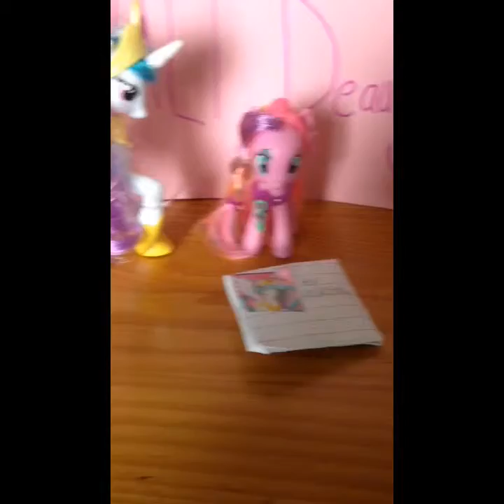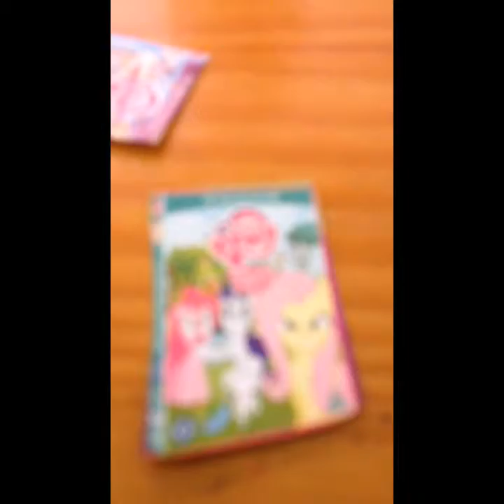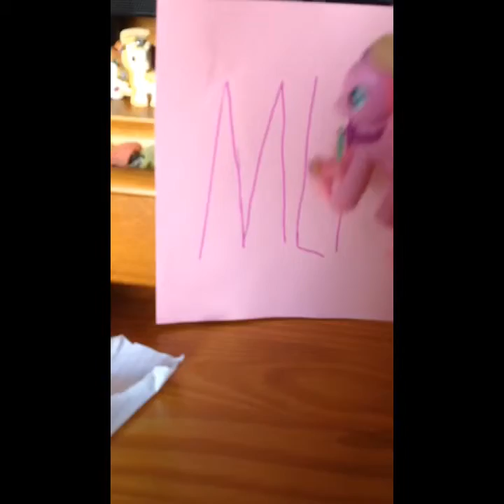Gifts from my friend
My little pony jazzy video